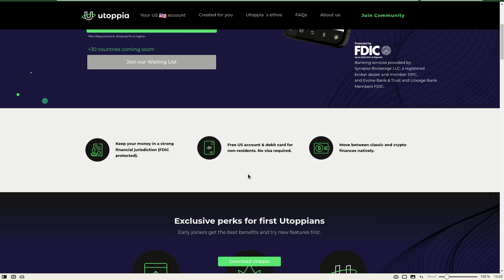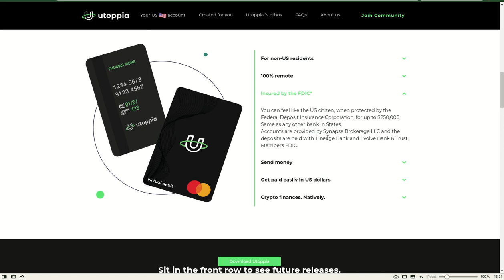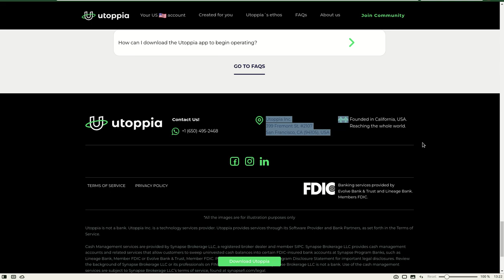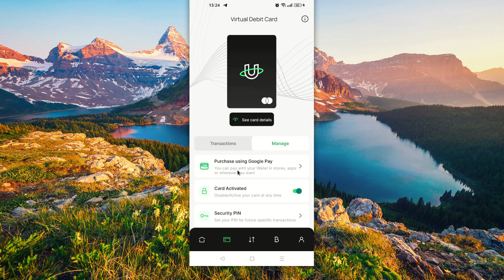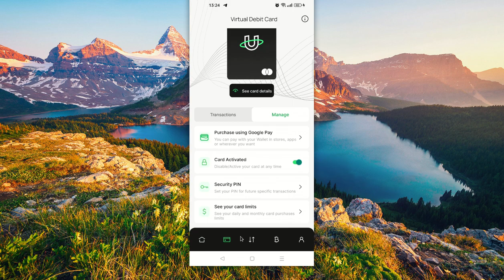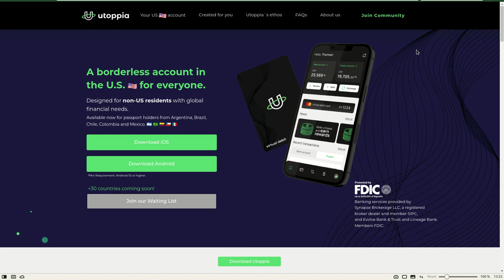𝗖𝗨𝗘𝗡𝗧𝗔 𝗗𝗘 𝗔𝗛𝗢𝗥𝗥𝗢𝗦 𝗖𝗢𝗡 𝗧𝗔𝗥𝗝𝗘𝗧𝗔 𝗗𝗘𝗕𝗜𝗧𝗢 𝗘𝗡 𝗨𝗦𝗔 𝗖𝗢𝗡 𝗘𝗦𝗧𝗔 𝗔𝗣𝗣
Hola a tod@s, Bienvenidos a su canal 𝘾𝙧𝙮𝙥𝙩𝙤𝙣𝙤𝙢𝙮, en esta entrega les comparto gracias a un miembro del canal esta informacion, Gracias Enrique.
A borderless account in the U.S. The borderless for everyone.
Designed for non-US residents with global financial needs.
Available now for passport holders from Argentina, Brazil, Chile, Colombia and Mexico. 🇦🇷 🇧🇷 🇨🇴 🇨🇱 🇲🇽

◢ Atn. 𝖢𝗋𝗒𝗉𝗍𝗈𝗇𝗈𝗆𝗒